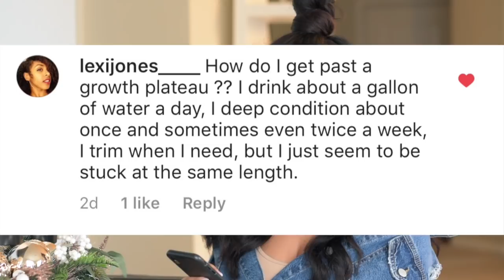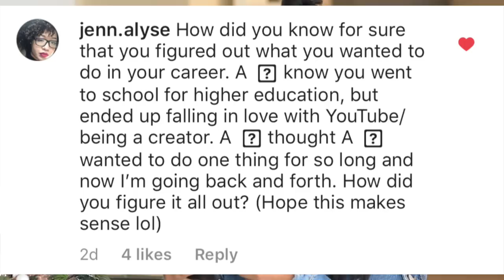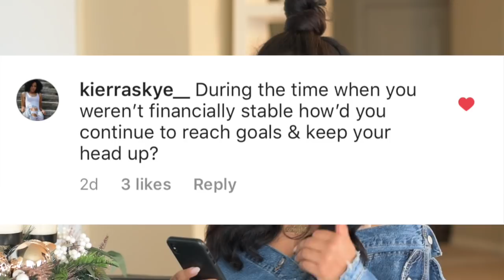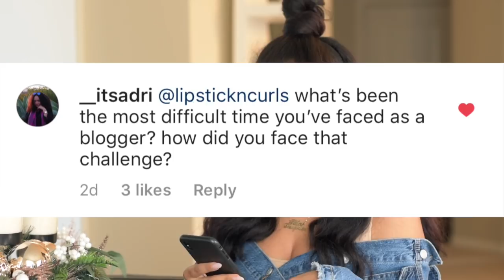Instagram Q&A Youtube Struggles, Hair Growth and More! Part One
Commonly Asked Questions:
What do I use to edit film?: